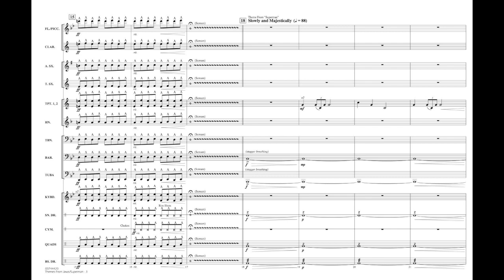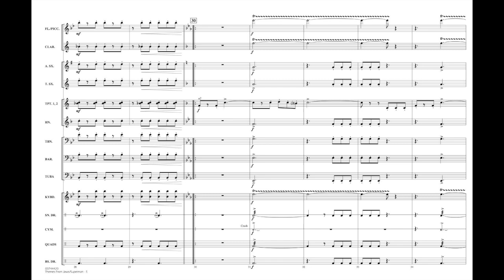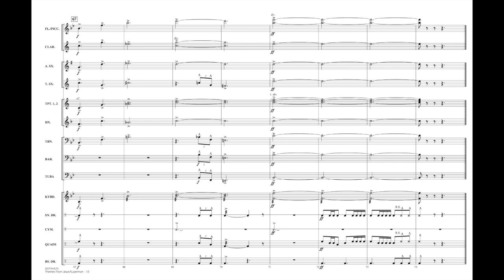Themes from Jaws/Superman by John Williams/arr. Johnnie Vinson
Series One Marching Band - Grade 2
This creative production number starts with the ominous Jaws theme, and then our hero arrives to save the day. Great-sounding chart for young bands.
HL03744419
HL03744420